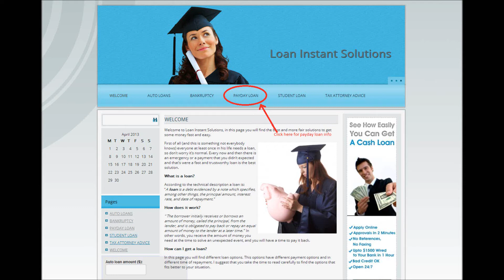Payday advance websites?